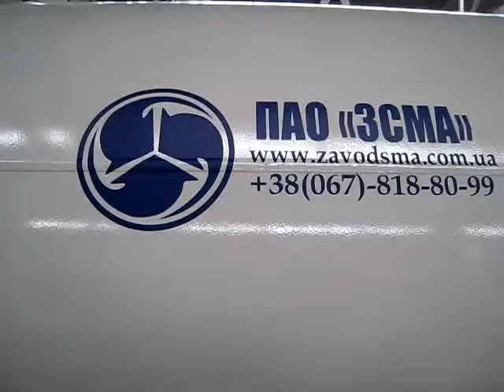Подземный Газовый Модуль 10м3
Газовые модуля от Завода изготовителя ПАО ЗСМА